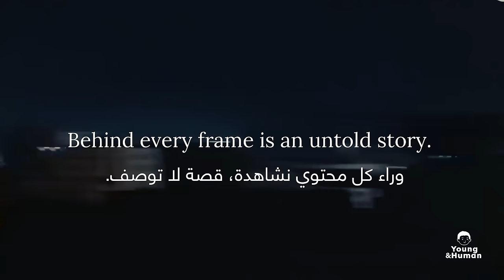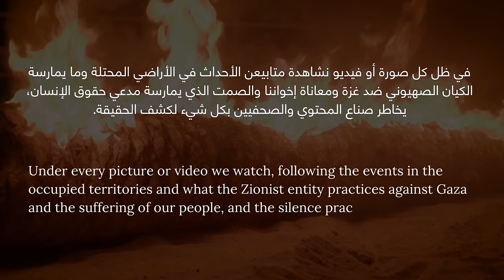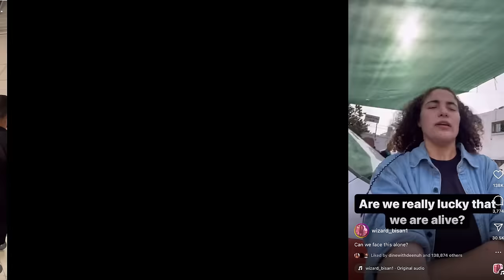Arsenik - Takka (Prod. by KINGOO) | ارسينك - تكة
Know More About The Real Creators :
Motaz Azaiza

Written, composed, and performed by Arsenik
Produced / Mixed & mastered by Kingoo

All profit from this project will be sent directly to the certified charitable organizations to help our families in Gaza.

Lyrics:
-  People of Gaza, the land of the free
 Your brothers are sorry for your loss, and may God rest your martyr's souls
 mouth went dry; condoling you
 And I know no matter how hard I try to describe with my pen still my words can’t be enough
 I know my voice won’t change your reality
 I know my words won’t stop the explosive bombs from killing your children while your brothers can’t do anything about it
 But our voice is the last remaining of our ancestors
 it’s running in my blood, and now it’s boiling from anger
 I swear to the land; I swear to the pain
 I swear to every man buried and every coffin
 I swear to revenge on every oppressor; they will pay the price
 These types of things never change through time
 All that will be written in history, who can deny it?
 The truth is bright and visible even if you blind it, till when will you blind it?
 I’m the child’s brain that your media is trying to wash
 I’m very voice that social media wants to shut
 I’ll tell my children all of it; I’ll tell my children’s children all of it
 They’ll grow up and avenge my brothers from the enemies
 You’ll hear their media saying I’m a ter*orist
 And you’ll see men walking away from manhood
 I’m the child who saw his brothers on screens
 Dying every day in front of his eyes and coming back in his dreams
 The kid grew up, but the child in him is angry
 I’m an Egyptian, and my brother is a Palestinian who is feared by death.
 History is repeating itself
 I’ll exhaust my enemy to death
 Shoot him back with his own arrow
 We are coming back to avenge our brothers
 We’ll invade.
 The sound of truth is loud no matter who shuts it
 It will come back to him
 So, people of Gaza, the land of the free
 Your brothers are totally ready but waiting for the time to come
 We are never weak; the real shame was if we gave up
 But we are gifted, and our gift is a responsibility
 My people are about to erupt